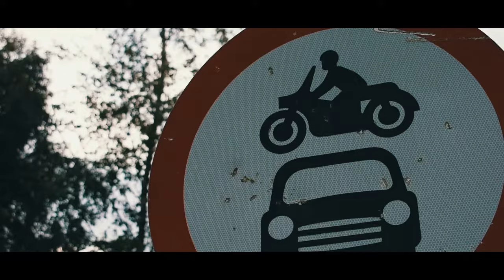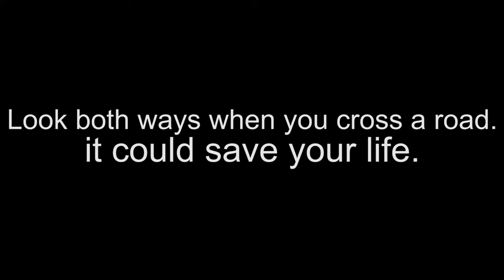Look twice before you cross a road. (Road safety cinematic)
Be safe near roads. They could lead to your death.